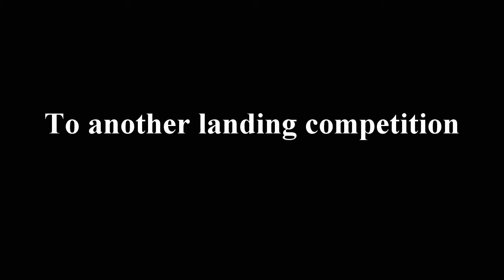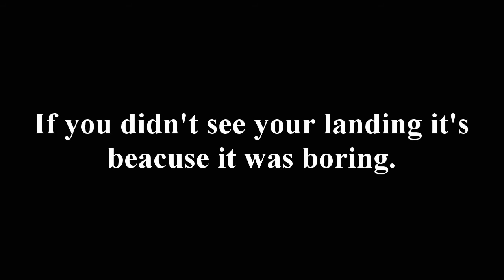A320/B737 PTFS Landing Competition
Landing competition at Greater Rockford with Airbus A320s and Boeing 737s.